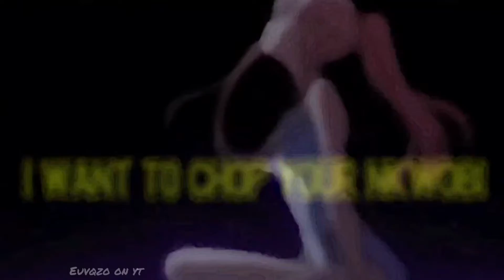(i am so obsessed I want to chop your nkwobi unle.) anime edit trend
Creds to hii twixtor